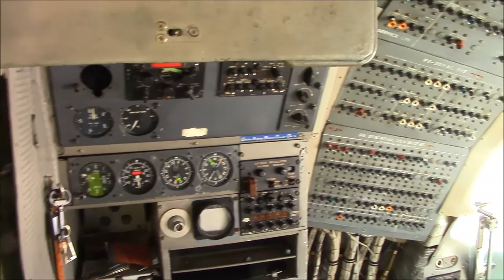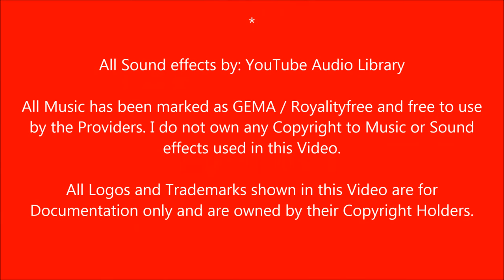Hamburg Air Days - Insiders View | ACM#1985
Die Highlights der Hamburg Air Days aus der Insider Perspektive! Ankunft der Flugzeuge (Fly In) von Freitag 22. August 2015, sowie Höhepunkte der Veranstaltung von Samstag und Sonntag, 23. und 24. August 2015.
Breitling Lockheed L-1049 Super Constellation, Red Bull Douglas DC-6b, DC-3, Boeing Stearman, Nord N-2501 Noratlas usw.